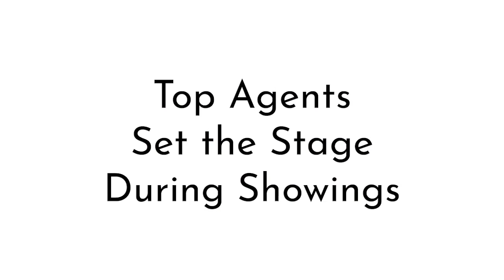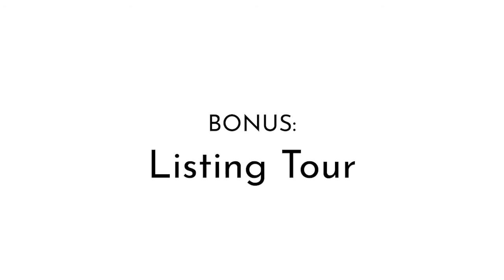How the Top Agents Stand Out From the Crowd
Tune in to a webinar with Staging Studio Creative Director Andress Eichstadt and her own real estate agent, Kira Greene from Greene | Sweeney Residential Properties. Learn how to "Set the Stage" with your listings and become a TOP agent in your market!

PLUS! Watch until the end for an exclusive tour of our creative director's own staged home.

Want to learn more about staging your listings? Become a certified Staging Design Professional™ to become a top producing agent